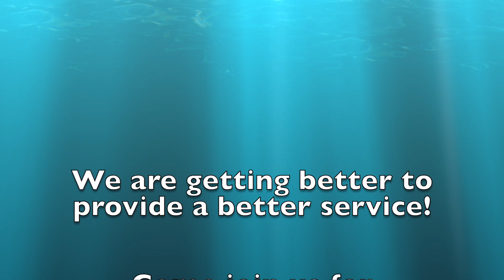Blueberry Team Training Session - Canyoning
Our team is getting ready to welcome you back!